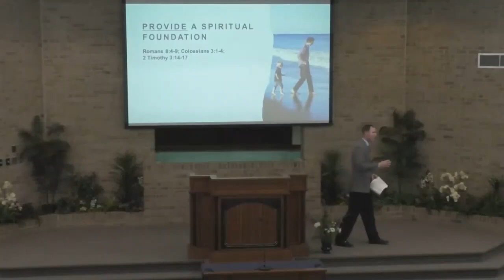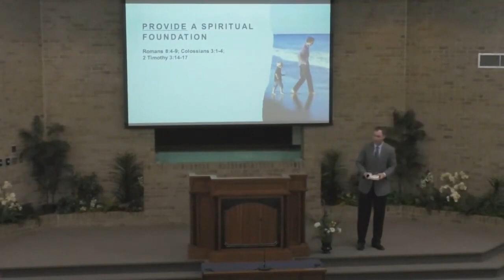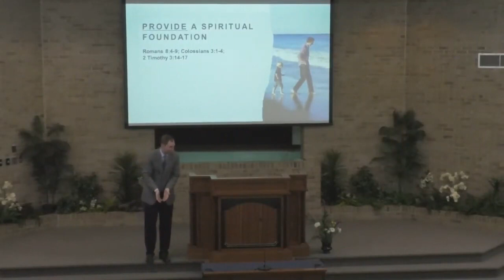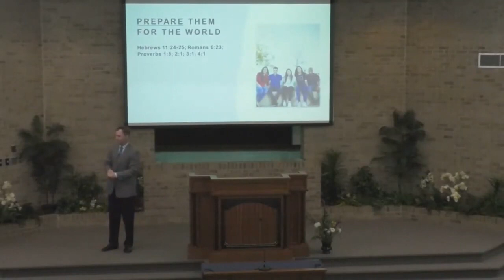A Parent's Purpose - 4/18/21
This sermon discusses the purpose and responsibilities of parents in raising their children. It emphasizes that the primary goal of parenting is to provide a strong spiritual foundation for the children, protect them from the evils of the world, prepare them for independent life, and eventually present them to the world as mature, responsible, and spiritually grounded individuals.